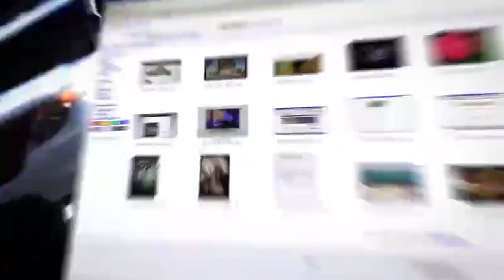Кирилл Задов: Кремль ничего не забывает и будет мстить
О предвыборной гонке в США, войне в Украине, иранской ядерной угрозе и многом другом размышляет в эфире телеканала ITON.TV политолог Кирилл Задов, политический обозреватель нью-йоркского RUSA Radio. Ведет программу Александр Гур-Арье.
Сегодня в выпуске:
0:16 - Представление собеседника. Круг обсуждаемых вопросов
1:35 - Новый участник президентской гонки Рон Десантис: чем эт грозит Байдену и Трампу?
4:00 - Почему Байден вдруг  "дал добро" на поставку F-16 Украине?
8:13 - Москва несколько раз "чертила красные линии", говоря о поставках Украине определенных видов вооружений. Как далеко могут "смещаться" эти красные линии?
12:05 - Вторжение "партизан" в Белгородскую область: каковы политические цели?
13:16 - Когда раздастся заветный звонок Байдена Путину, который остановит войну?
16:42 - Запад давит на Зеленского с датой начала наступления?
20:25 - Собирается ли администрация Байдена решать проблему ядерного Ирана?